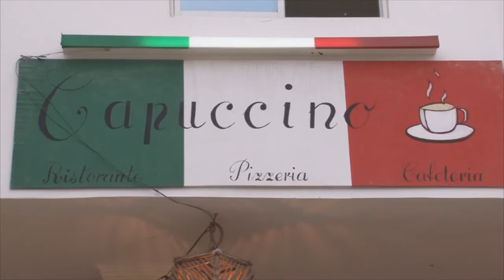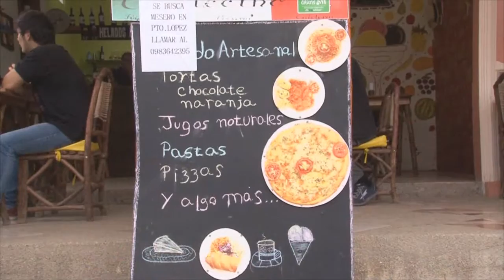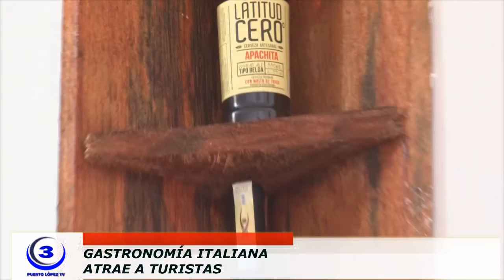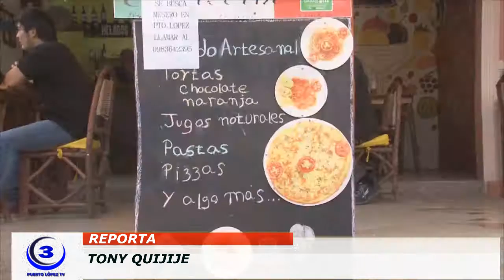GASTRONOMÍA ITALIANA ATRAE A TURISTAS